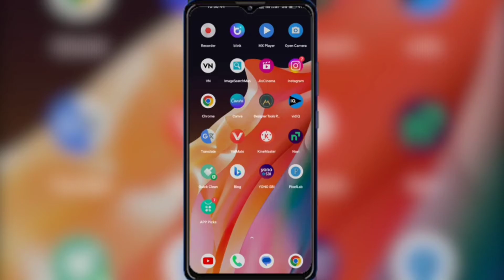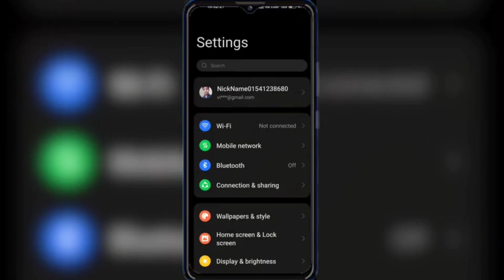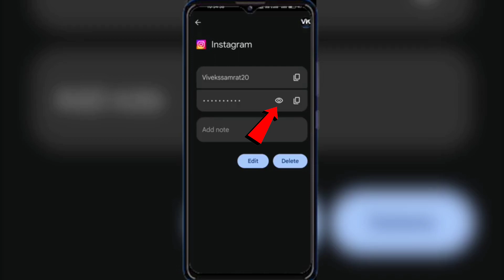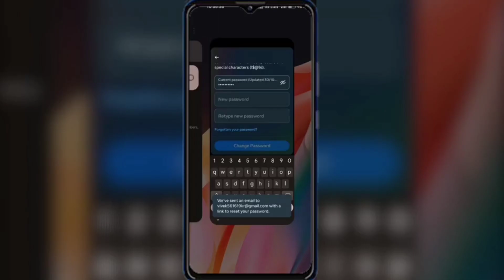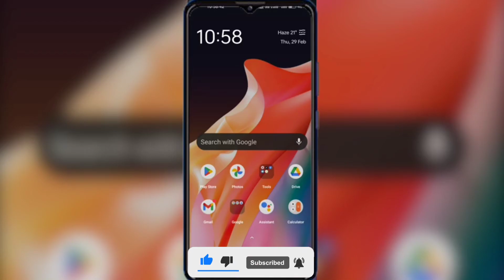Instagram Ka Password Kaise Change Kare|How To Change Instagram Password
Iss video me hamne discuss kiya hai ki instagram ka password kaise change karen 2024 ya how to change instagram password 2024 in hindi to agar apko instagram ka pura password yaad nahi hai aur firr bhi aap instagram ka password change karna sikhna chahte hai to is video ko shuru se last tak jarur dekhen